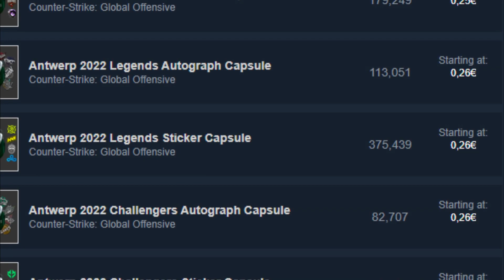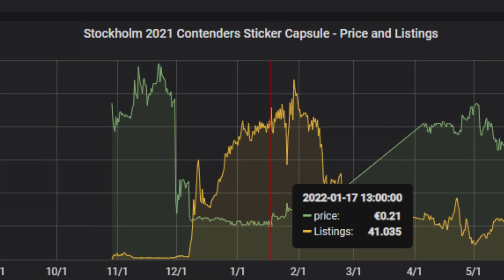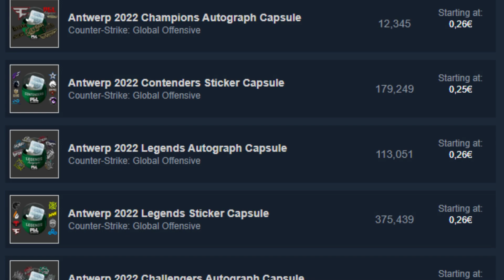Final thoughts on investing into the antwerp major stickers and capsules | Eukild CSGO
in this video I will tell you my final thoughts on investing into the antwerp major, so you can make an informed decision!

Credit: Artist Name: (Harris Heller)
Track Name: ("Sweet Dreams")

Credit: Artist Name: (dj quads)
Track Name: ("Little Dream")

Track Name: ("It_s a Lifestyle")